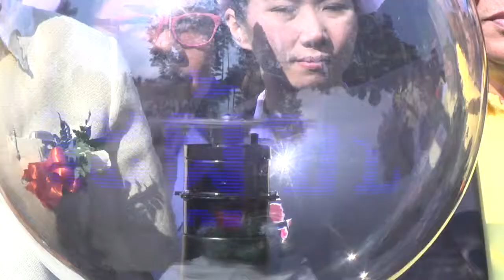31 ธ.ค. 57 จ.ลำปาง เปิดจุดตรวจความพร้อมรถโดยสารสาธารณะ ขับขี่ปลอดภัยช่วงเทศกาลปีใหม่ 58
นายมงคล สุกใส รองผู้ว่าราชการจังหวัดลำปาง พร้อมด้วย หัวหน้าส่วนราชการ จากหน่วยงานต่างๆ ได้ร่วมกันออกตรวจเยี่ยมจุดบริการประชาชน 7 วัน เฝ้าระวังอันตราย เพื่อพบปะเยี่ยมเยือนดูการปฏิบัติหน้าที่ เป็นขวัญกำลังใจให้แก่เจ้าหน้าที่และอาสาสมัคร ผู้ปฏิบัติงานเพื่อสาธารณกุศลในจุดบริการสังคม "จุดตรวจความพร้อมรถโดยสารสาธารณะ และผู้ขับขี่รถในช่วงเทศกาลส่งท้ายปีเก่าต้อนรับปีใหม่ 2558" ที่ด่านจุดตรวจและหน่วยบริการสถานีตำรวจภูธรสบปราบ หน้าวัดชัยศรีภูมิ ตำบลสบปราบ อำเภอสบปราบ จังหวัดลำปาง พร้อมร่วมรณรงค์ขับขี่ปลอดภัยช่วยลดอุบัติเหตุ แจกน้ำดื่ม ผ้าเย็น ยาดมแก้ง่วง แผ่นพับประชาสัมพันธ์ และแผนที่ทางหลวง ให้แก่ประชาชนผู้ใช้รถใช้ถนนที่จุดบริการ

    ทั้งนี้จุดตรวจความพร้อมรถโดยสารสาธารณะฯ ดังกล่าว ทางจังหวัดลำปางได้บูรณาการร่วมกับหน่วยงานทุกภาคส่วนจัดขึ้น เพื่อเป็นจุดปฏิบัติการตามมาตรการส่งเสริมและรณรงค์ป้องกัน เพื่อลดอุบัติเหตุทางถนน ซึ่งเป็นหนึ่งในนโยบายของรัฐบาลที่ได้กำหนดให้ปี 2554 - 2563 เป็น “ทศวรรษแห่งความปลอดภัยทางถนน” ทั้งนี้เพื่อต้องการลดปัญหาของการเกิดอุบัติเหตุ บนท้องถนนในช่วงเทศกาลส่งท้ายปีเก่าต้อนรับปีใหม่ 7 วันเฝ้าระวังอันตราย 30 ธันวาคม 2557 - 5 มกราคม 2558 และเพื่อเป็นจุดอำนวยความสะดวกในการเดินทางให้แก่ผู้ใช้รถใช้ถนนในช่วงเทศกาล ตลอดจนเพื่อเป็นจุดพักรถ และตรวจสภาพความพร้อมของรถโดยสารสาธารณะรวมทั้งผู้ขับขี่ ให้มีความพร้อมและความปลอดภัย รองรับกับการเดินทางของประชาชน เพื่อช่วยเหลือให้ผู้โดยสารสามารถเดินทางได้ถึงที่หมายอย่างปลอดภัยตลอด 24 ชั่วโมง ภายใต้คำขวัญของการรณรงค์ปีนี้ว่า “มอบความสุขทั่วไทย สัญจรปีใหม่ ปลอดภัยทุกคน”
โดยการรณรงค์เฝ้าระวังอันตราย จังหวัดลำปาง ได้วางมาตรการเข้มข้นไว้ 3 ด้าน ทั้งด้านการให้บริการและอำนวยความสะดวก ด้านความมั่นคง และด้านความปลอดภัย ซึ่งภายในจุดตรวจและหน่วยบริการนี้ ได้จัดให้มีเจ้าหน้าที่ของโรงพยาบาลสบปราบ.